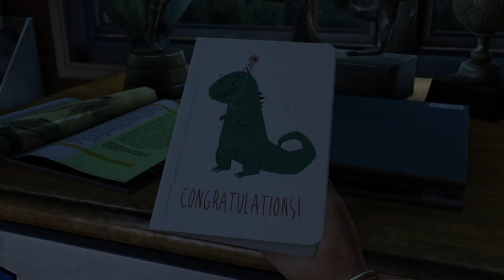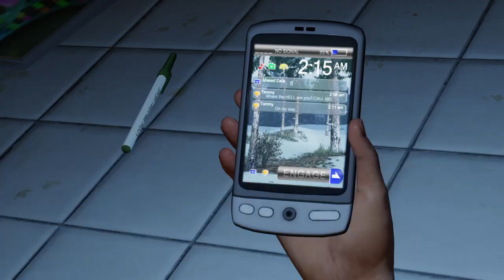The Last of Us™ Remastered (Playthrough) part 1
Let's play the award winning video of 2013 The Last Of Us by Naughty Dog. it's been a decade since I've played this game. hope you enjoy! :D